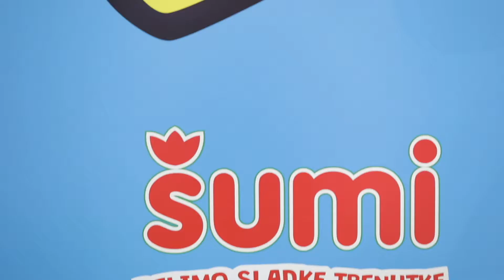Šumi Kranj Ljubljana